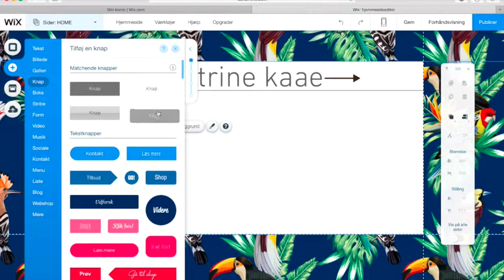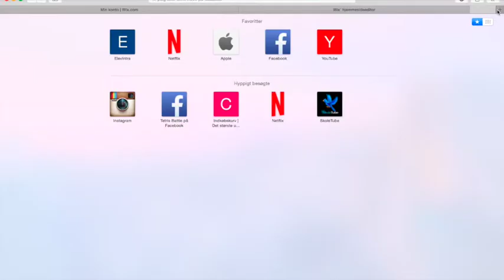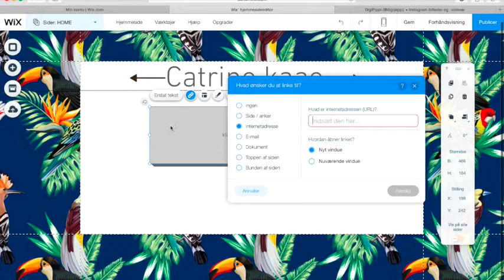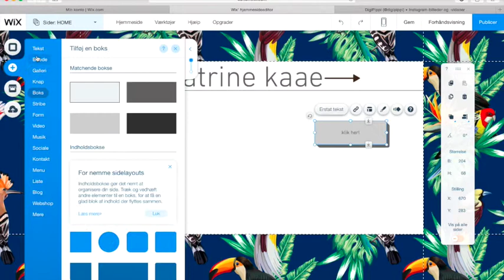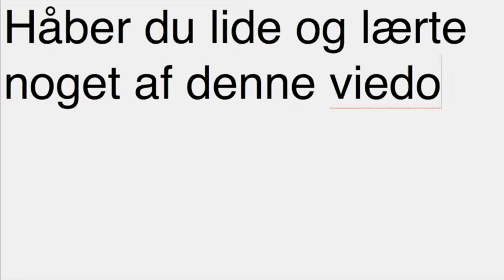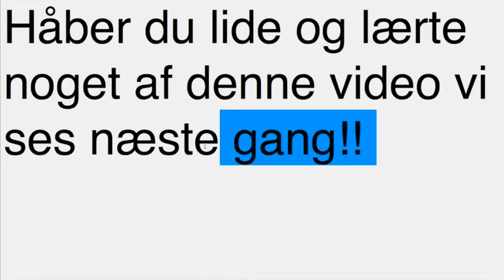Lav en hjemmeside med Wix - del 2